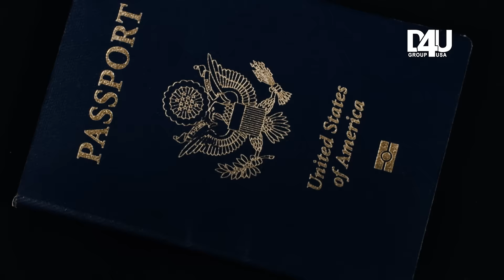D4U USA Group - The best or nothing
A D4U USA GROUP é hoje um dos maiores e melhores escritórios de assessoria imigratória do Brasil e EUA. Somos especializados em expatriação, processos imigratórios, estruturação tributária e de investimentos nos EUA. São dezenas de green cards aprovados pela nossa equipe todos os meses!

BAIXE O APP DA D4U

Wagner Pontes - D4U USA Group